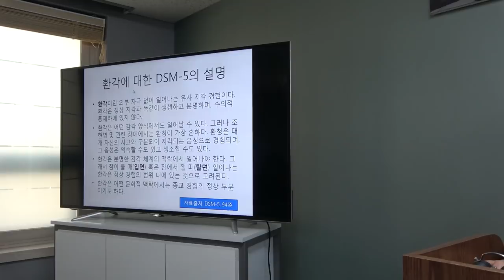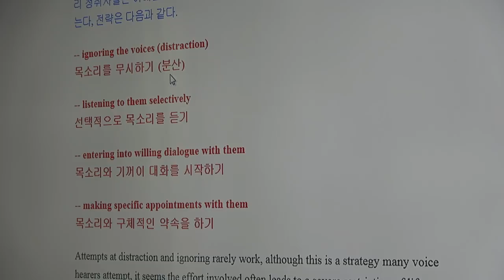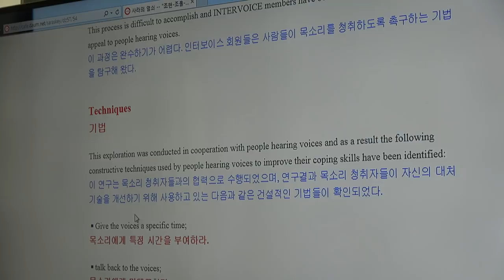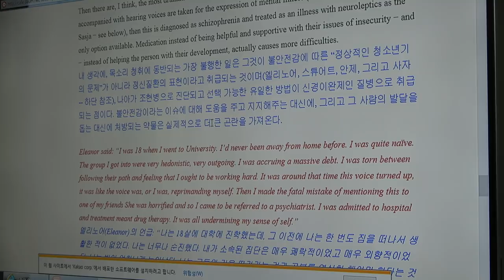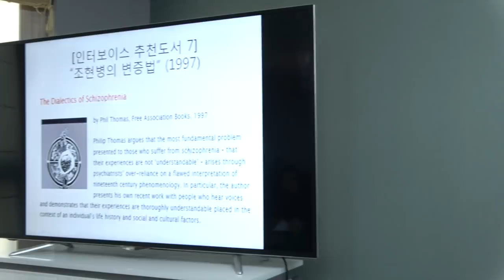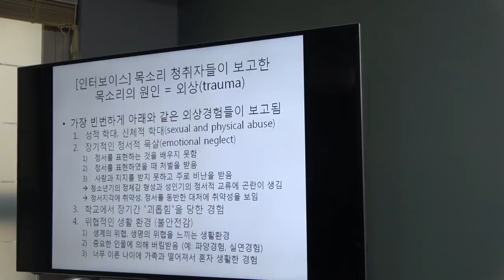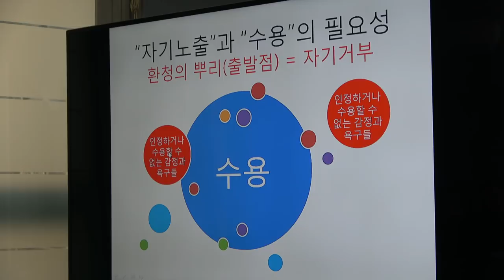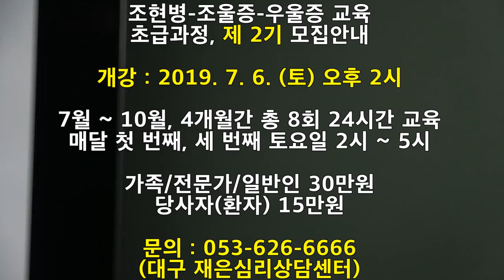촛불추천 151 [초급 1기] #02, "제 2강, 환청 - 당사자 경험과 효과적인 대처법" / 조현병-조울증-우울증 교육, 초급과정 1기, 제 2강, 2019. 3. 16.